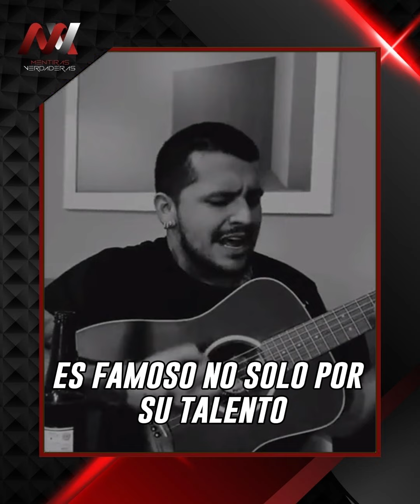La diferencia en los precios de los anillos que Nodal le dio a Belinda y Ángela Aguilar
¡ODIOSAS COMPARACIONES! La diferencia en los precios de los anillos que Nodal le dio a Belinda y Ángela Aguilar